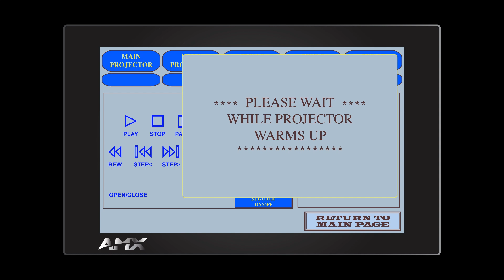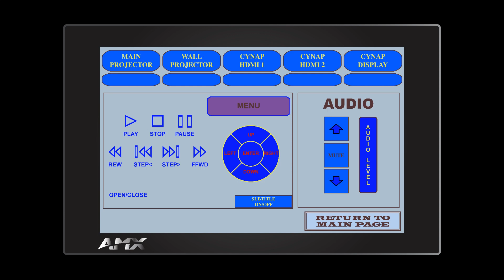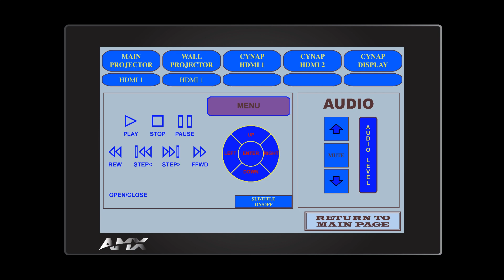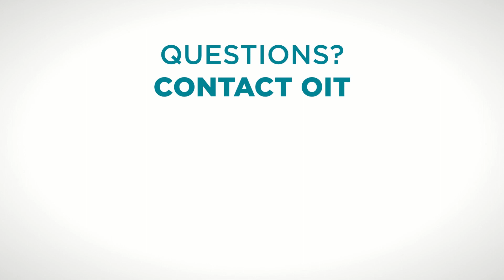AMX Panel: Basic Setup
This video will walk you through the basic steps for setting up the AMX panel to project your presentation.